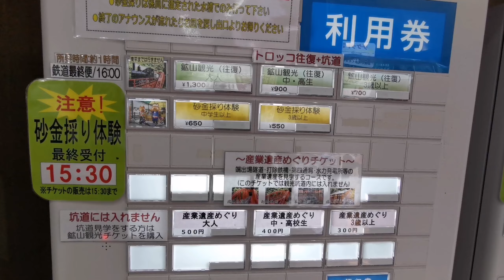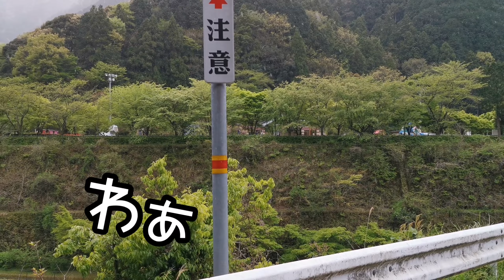【おでかけ】低所得家庭でも楽しめるお山散歩/愛媛県新居浜市/絶滅危惧種/毒草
低所得家庭でも
おでかけを楽しむんだ★

洗濯機が壊れて、
子供たちへのお金が足りなくても
タダで遊べる方法を探して、
楽しくテンション高く生きている！！

そんなアホなシングル母と娘と
花おじさまたちの愉快な
お山散歩。